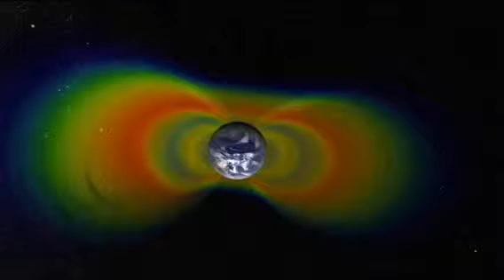Norway Spiral Explained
I know you don't get it.  But you've been lied to for your protection.  Believe me, I was lucky enough to attend Paul Pantone's plasma generator school.  GEET school, Global Environmental Energy Technology.  5-day course was the best.  Not everyone fully understands, but I do.  Vortex knowledge is mans history.  The Wizard of Oz. Dorothy gets sucked up by a tornado and went to the multiverse or a parallel universe.  Depends but they both exist.   Friends plz like. ty